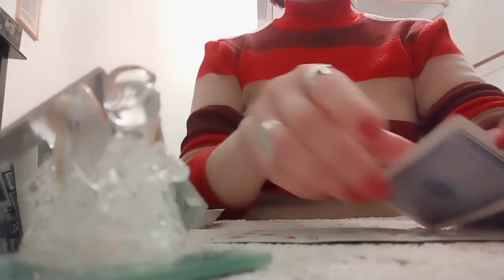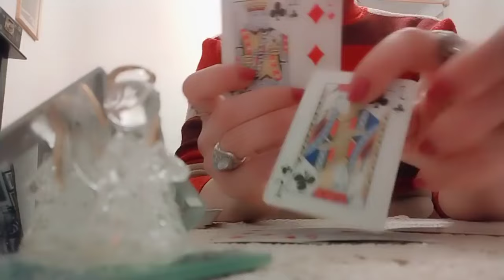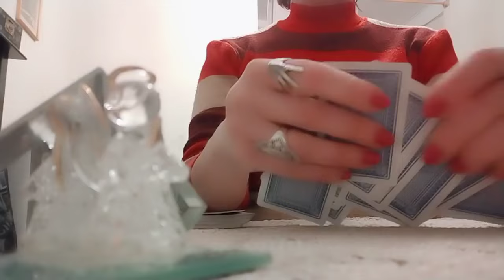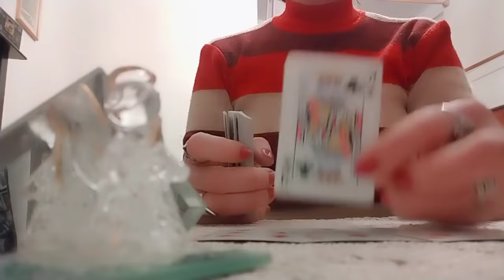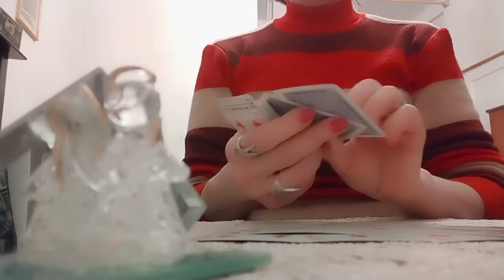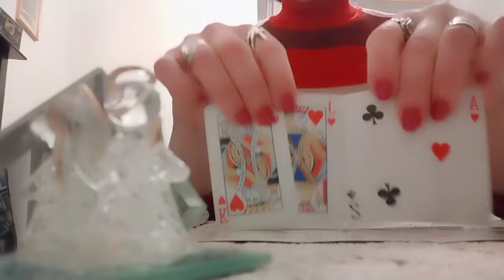რას და როგორს ხედავს ტარო თქვენს მომავალს?!💕💒🃏